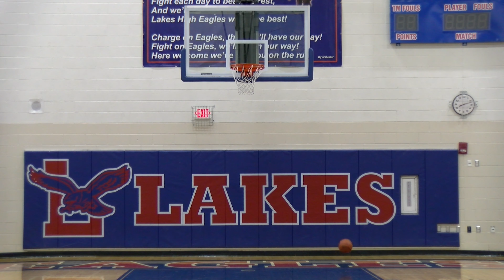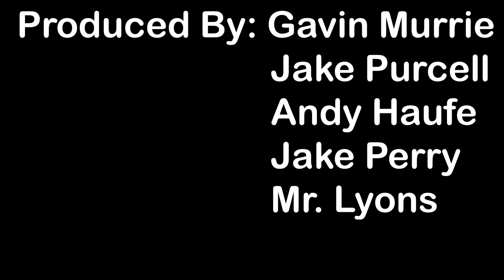Eagle Eye News 2-25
Here is this weeks EEN episode